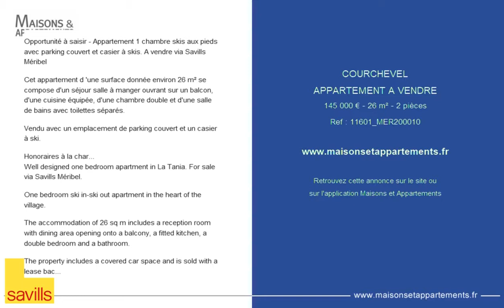COURCHEVEL - APPARTEMENT A VENDRE - 145 000 € - 26 m² - 2 pièces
Référence : 11601_MER200010
Opportunité à saisir - Appartement 1 chambre skis aux pieds avec parking couvert et casier à skis. A vendre via Savills Méribel

Cet appartement d 'une surface donnée environ 26 m² se compose d'un séjour salle à manger ouvrant sur un balcon, d'une cuisine équipée, d'une chambre double et d'une salle de bains avec toilettes séparés.

Vendu avec un emplacement de parking couvert et un casier à ski.

Barème des honoraires de transaction disponible en ligne sur Savills.fr et sur demande.

 - Parking couvert
 - Casier à skis
 - Skis aux pieds
 - 1 chambre
 - Au coeur du village
 - 26 m²
 - DPE : En cours
 - MER200010
Well designed one bedroom apartment in La Tania. For sale via Savills Méribel.

One bedroom ski in-ski out apartment in the heart of the village.

The accommodation of 26 sq m includes a reception room with dining area opening onto a balcony, a fitted kitchen, a double bedroom and a bathroom.

The property includes a covered car space and is sold with a lease back.

Agency fees payable by the vendor. Table of fees available online at savills.fr and on request.

 - One bedroom apartment
 - One covered car space
 - Under lease back
 - In the heart of the village
 - Ski in - ski out
 - 26 sq m
 - DPE : In progress
 - MER200010

Cette annonce vous est proposée par l'agence RIVIERA ESTATES SAVILLS